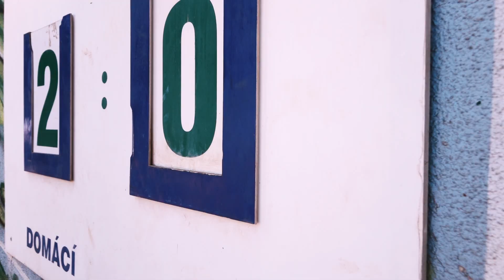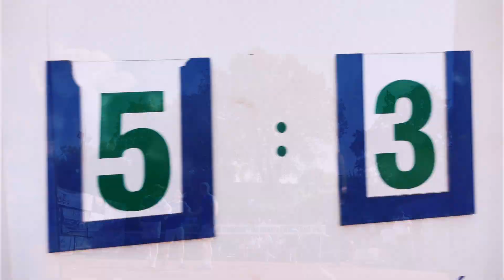7.kolo extraligy: Čelákovice vs Modřice - sestřih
V 7. kole doma hostil Spartak Modřice. Přímý souboj o první místo v tabulce.

Více podrobností, včetně fotek, kompletního záznamu utkání a pozápasového rozhovoru na